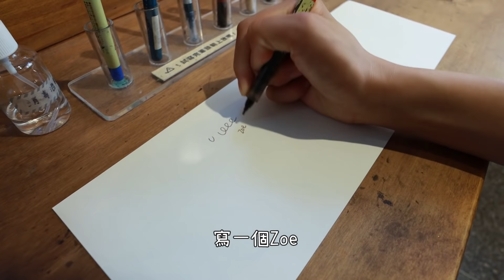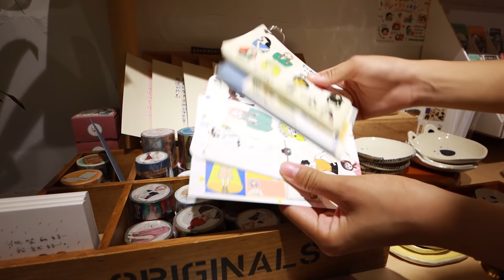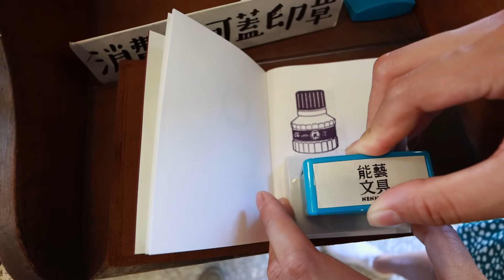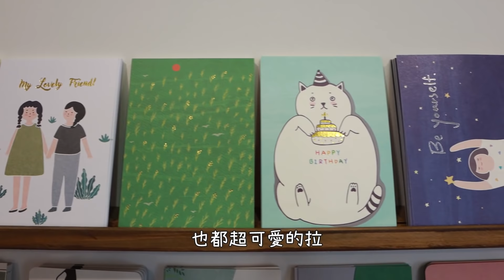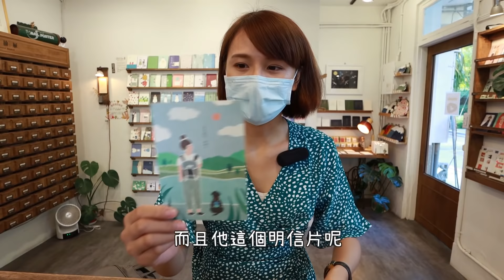【台中文具店巡禮】隱藏在審計新村的超感人服務！期待5年後的感動！看到淚流滿面的一集｜能藝文具店 kerkerland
前陣子去了台中的文具店巡禮，收穫滿滿的第三集來啦！
這集要介紹的是審計新村裡的文具店💛

不想工作。只想手作 官網開張啦! 手作印章、印台這邊都買的到喔🚀

1️⃣能藝文具店-台中審計店
能藝文具店的店員山丘人真的是超級超級好
幫我解答每個問題，還現場秀了一手好字
厚臉皮向人家要了IG，原來還很會畫畫啊！！💯
追蹤追起來，超有才店員山丘的IG:

能藝文具 審計店
地址：40354台中市西區民生路368巷2弄6號1樓
營業時間：11:00-20:00

2️⃣Kerkerland
一路過就看到店內整排的櫃子，好奇心驅使下進去看了一看
才發現是一個這麼特別的明信片服務(想知道的話去看影片)
※補充一下，明信片寫完之後可以直接投進去不用交給店員喔～※

地址：台中市西區民生路368巷4弄16號（審計新村）
營業時間：11:00-19:30

其實想介紹的台中文具店還有一堆！！只不過時間有限沒辦法去太多天
不過文具店巡禮會持續下去的！有任何想要我介紹的文具店都可以和我說唷